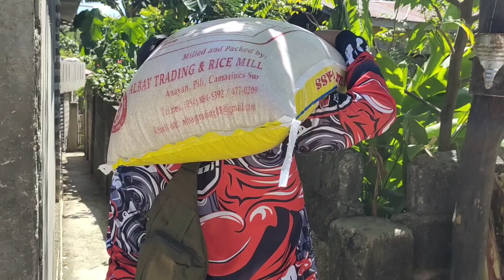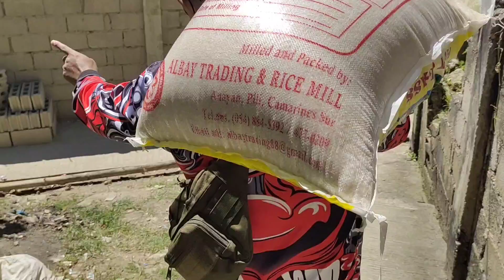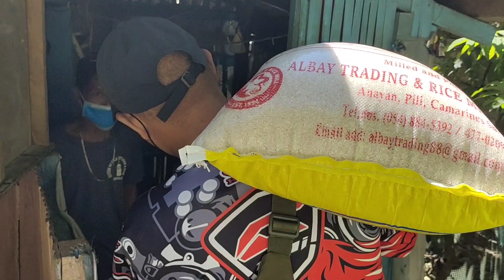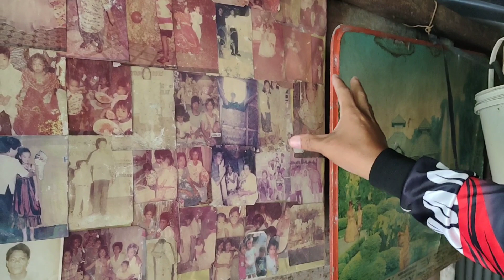Pamilya sa Tabing Dagat Lolo at Lola Kasama ang mga apo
Lolo at Lola Kasama ang mga apo sa tabing Dagat